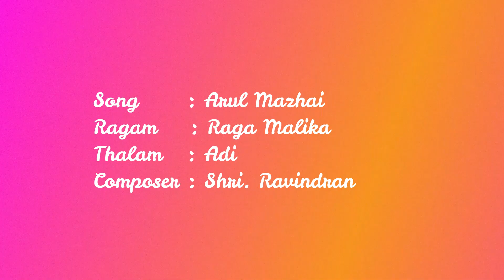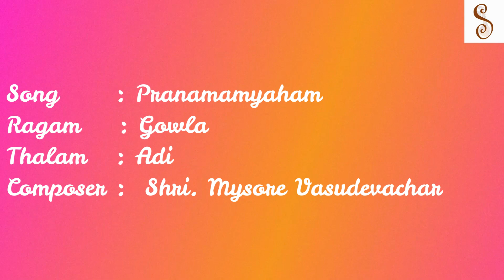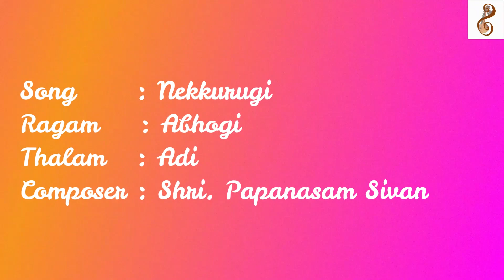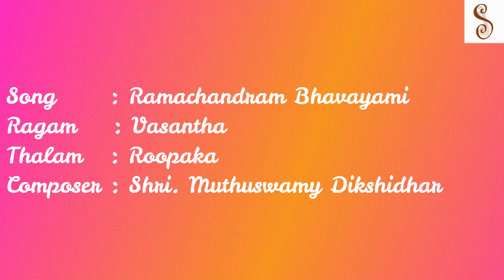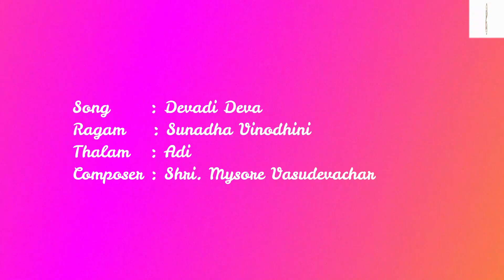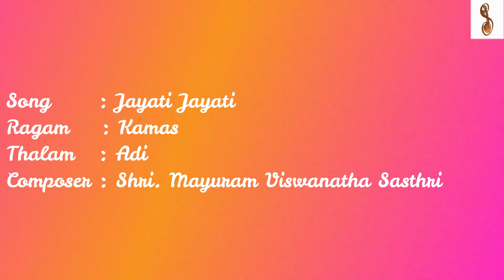Kashyap Adithya Tekuru | Carnatic Vocal | Margazhi Utsavam 2022 | Samarpan Channel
Sri Raga Varnam - Sami Ninne - Adi Thalam - Composer: Karur Devudu Iyer.

Pranamamyaham - Ragam: Gowla - Adi Thalam Composer: Mysore Vasudevachar.

Nekkurugi - Ragam: Abhogi - Adi Thalam Composer: Papanasam Sivan

Ramachandram Bhavayami - Ragam: Vasanta Roopaka Thalam Composer: Muthuswamy Dhikshitar.

Devadi Deva Ragam: Sunadha Vinodini - Adi Thalam Composer: Mysore Vasudevachar.

Jayathi Jayathi - Ragam - Kamas - Adi Thalam Thisra Gathi - Composer: Mayuram Viswanatha Sastri.

A Platform to celebrate and promote talents in Arts and Music.